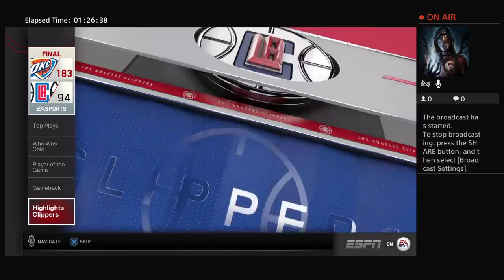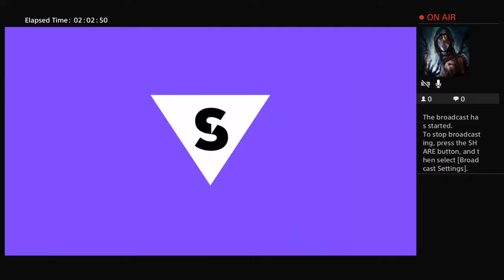Lets go Live